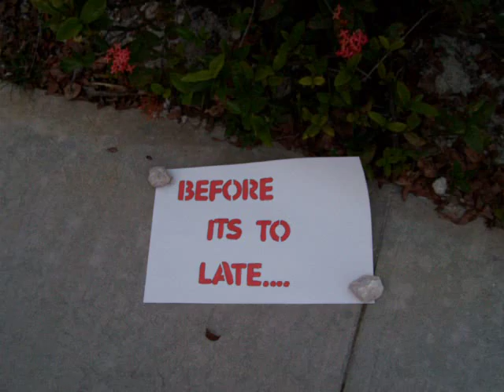Child Abuse PSA.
Pembroke Pines Charter High School reading class project. 4th quarter. Mr Hall's class. second hour.